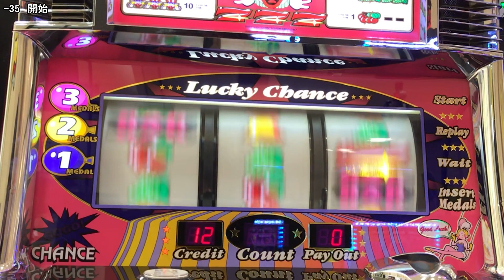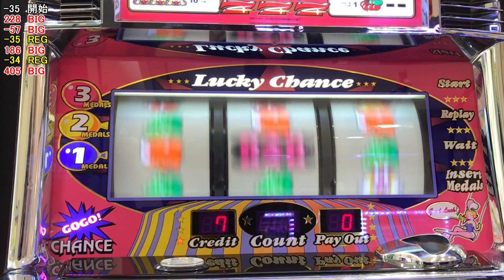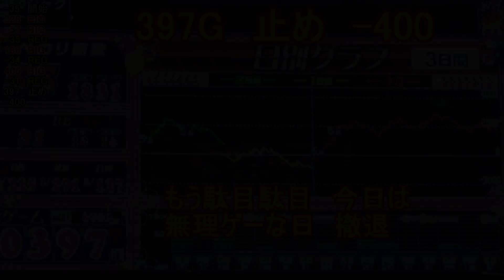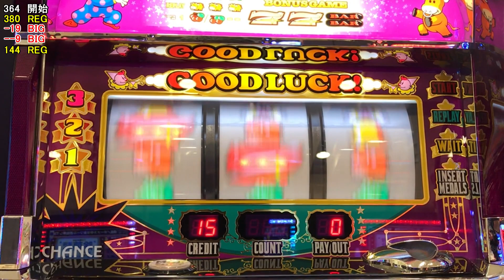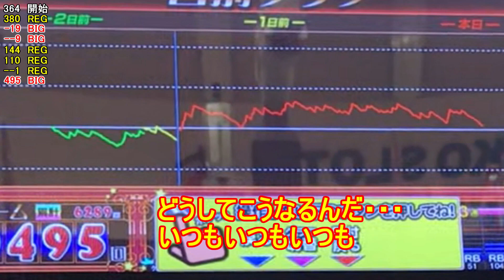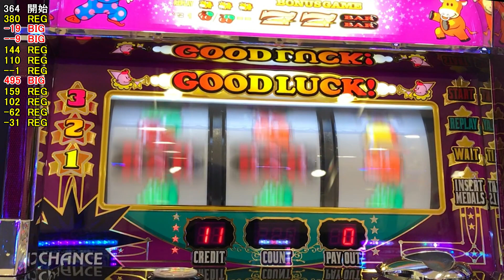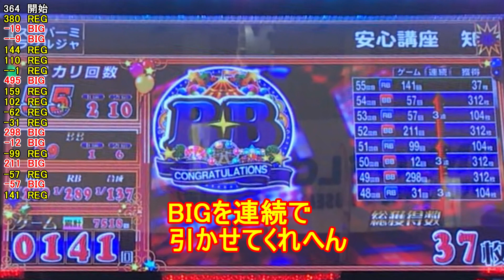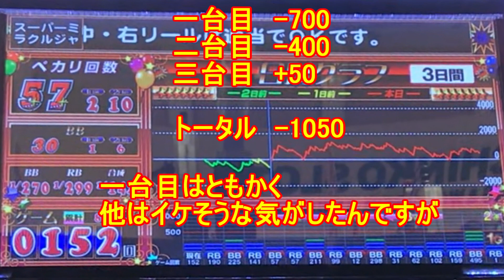ジャグラー どんでん返し！？ 1G連！勝負はここから 合成は設定6越えてる！ パチスロ実践 ゴーゴージャグラー ミラクルジャグラー 夜からかるーく打ちますか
ゴーゴージャグラー　ミラクルジャグラー　実践は1分12秒から
ゴージャグはともかくスーミラのバケは・・・